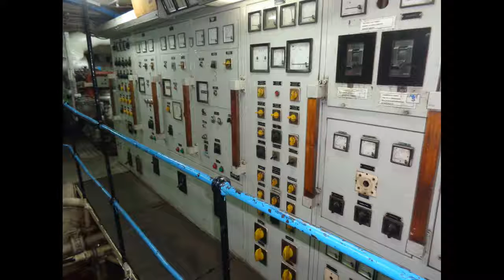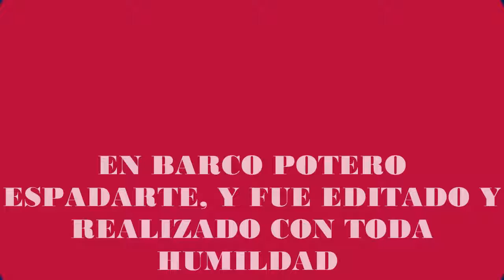Peliculas Marea 1° Espadarte